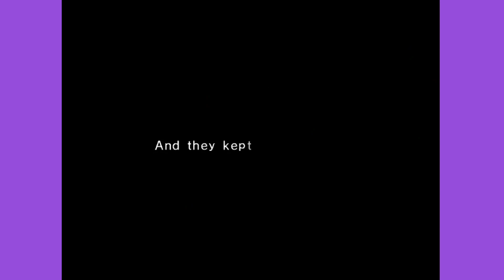lofi lo quality Chibi Robo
(it gets better later sorry)

FOLLOW FOR SOMEWHAT FREQUENT UPDATES

Nico:➥Work in progress

Gullible